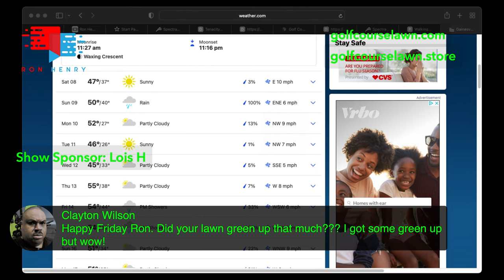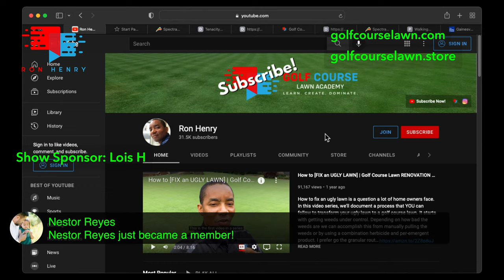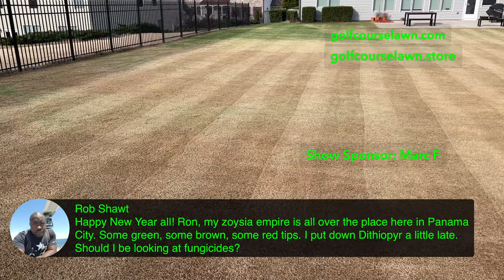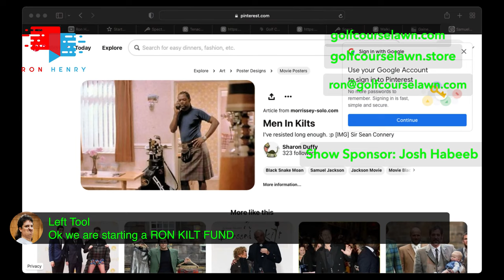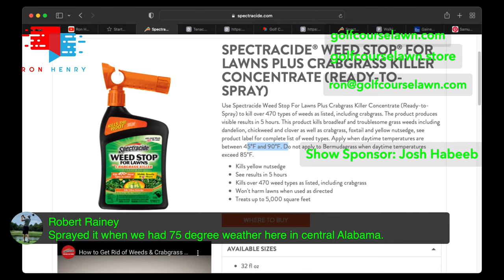Early Lawn Green Up - Welcome to 2022 - [Ron Henry LIVE]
Happy New Year all. Many of the lawns in the area are turning green early. This is due to a combination of factors. Warm weather, healthy soil, short cut turf.

Let's talk about your plans and challenges for 2022. Spring will be here before you know it!